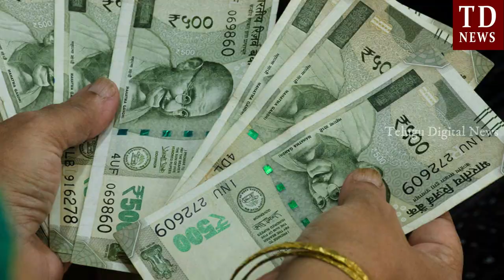ఇంట్లో నుండి బ్యాంకుకి తవ్విన సొరంగం లోపల నుండి ఏం బయటకు వచ్చిందో చూస్తే సచ్చిపోతారు